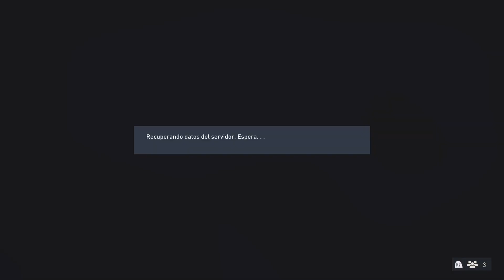FIFA 23 Gameplay Playstation 5 | PSG vs Liverpool | Jugando Temporadas en Línea